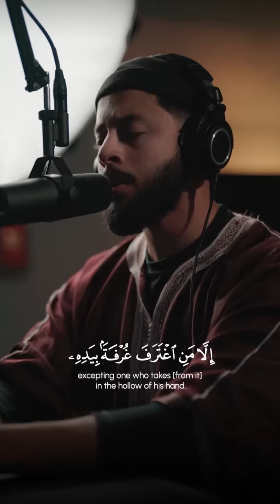ما تيسَّر من سورة البقرة